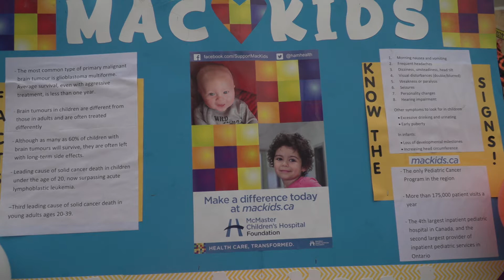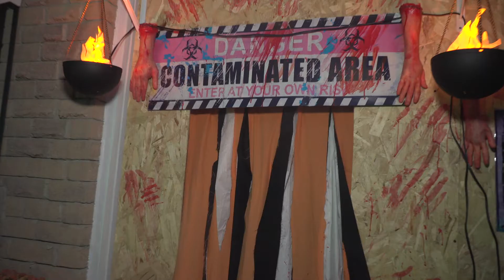Halton News - Dare To Be Scared (Nov. 1, 2018)